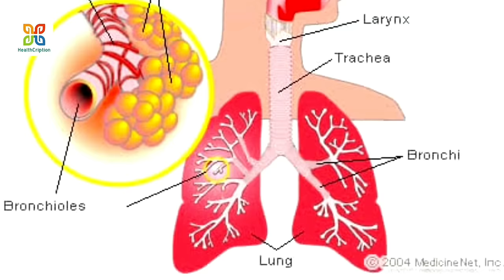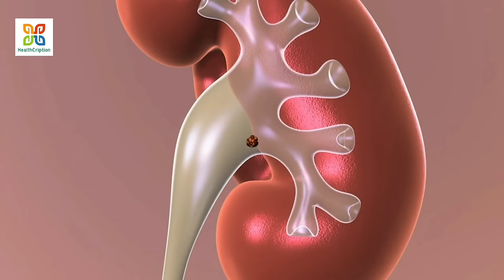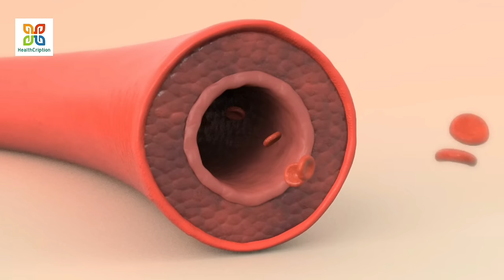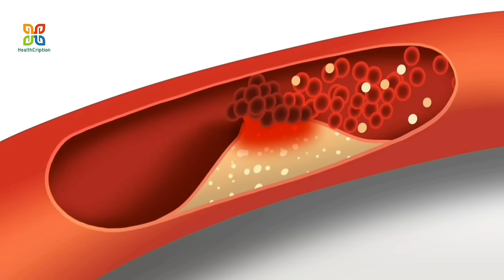পৃথিবীর সমস্ত রোগের মহাঔষধ এই পাতা। Tulsi patar upokarita. Health benefits of Holy Basil Leaf.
তুলসী_পাতার _উপকারিতা
তুলসী_পাতা _খাওয়ার_পদ্ধতি

Indian Journal of Medical Sciences Review Copy of Holy Basil Leaf:-